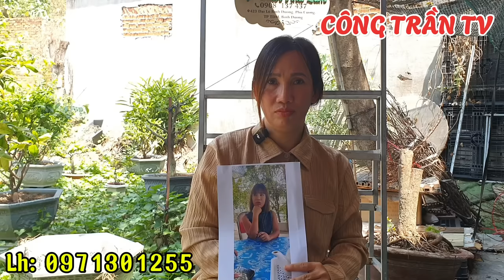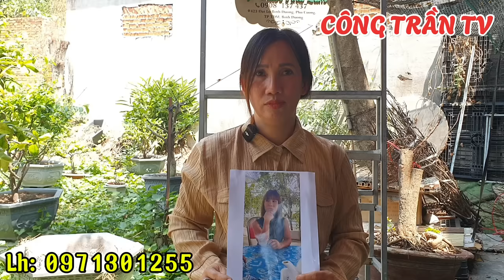❌Truy Lùng Nữ Quái Siêu Lừa "Liên Tỉnh Chuyên Nghiệp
Kênh Công Trần TV Luôn Cập Nhật Những
 Thông Tin Nóng Về Đời Sống Xã Hội
Thông Tin Chính Xác Uy Tín